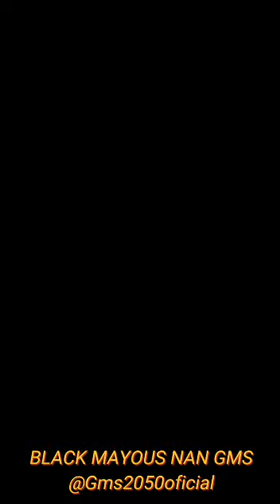Black Mayous kraze Galaxy Media Studio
Black Mayous te pase nan GMS - Galaxy media Studio , te pase trip ak Nou , se te yon plezi pou nou , trip lan te bel, et li gen yon nouvo projet li gen poul travay ak nou bientot nap gen plus infomasyon et ou menm ki ta renmn travay ak nou ou ka kontakte nou sou watsappp nan